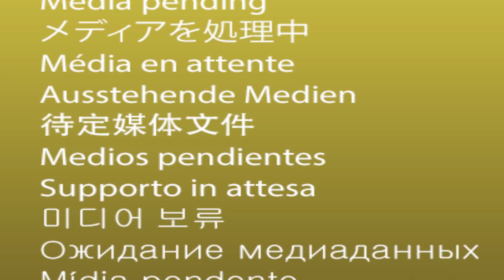DESIRE INTERIOR CLEANING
Hello Everyone 👋..
We did Interior Cleaning for DESIRE car..
We have all types of Car Accessories ,Sales and Fitting services, With Flexible pricing...and we have the following services as well.
1.Audio System
2.Speaker
3.Seat Cover
4.Body Shop
5.Paint Protecting Treatment (PPT)
6.Ceramic Coating
7.Teflon Coating
8.Full Matting
9.Accessories
10.Deep Interior Cleaning..
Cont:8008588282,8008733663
Address:Hallmark Hub ,Pipeline Road ,Green living Apartments,
Beside Gem Motors,Hyd-500089.